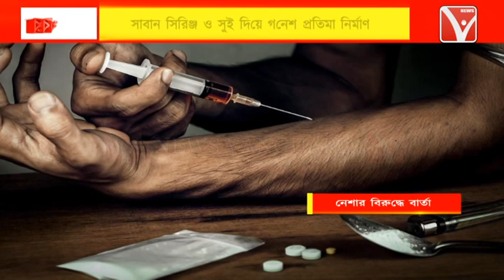সাবান, ইঞ্জেকশ*নের সিরি*ঞ্জ এবং সুই দিয়ে তৈরি করলেন গনেশ মূর্তি